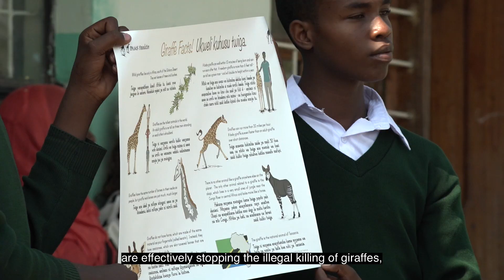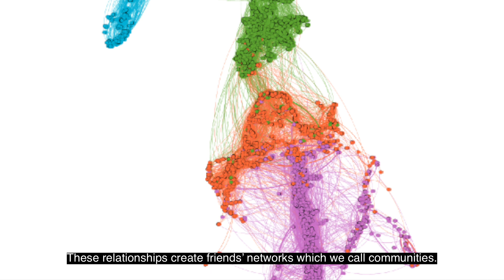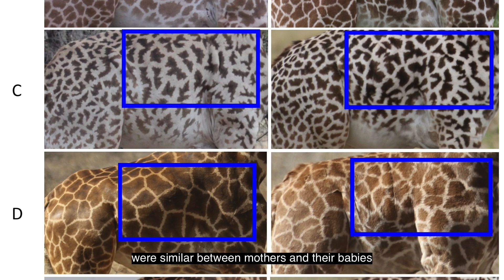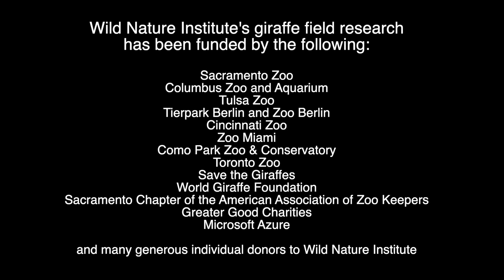Wild Nature Institute: 10 Years of Giraffe Research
Giraffes are endangered. We are learning where giraffes are doing well, where they are not, and why so giraffes and people can thrive together. Wild Nature Institute's scientists describe our first decade of successful discoveries about giraffes, their survival, reproduction, movements, and social relationships.